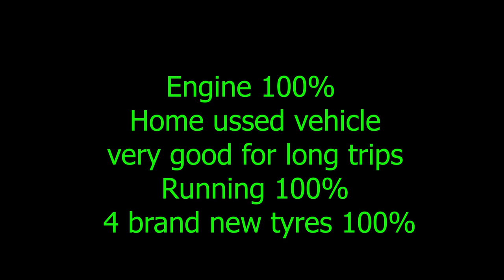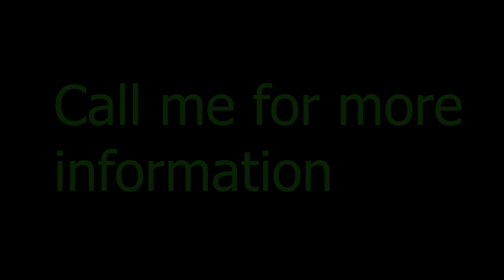ikmn lk wahana | vehicle for sale in srilanka| Vahana sale srilanka